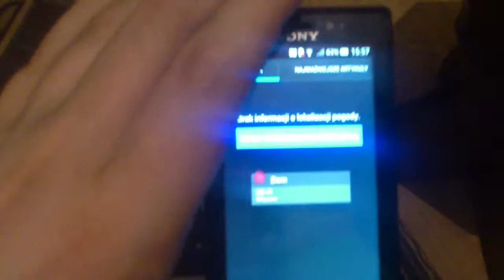Tagi NFC w Sony Xperia Sola | sony.gsm.pl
Odwiedź forum: sony.gsm.pl